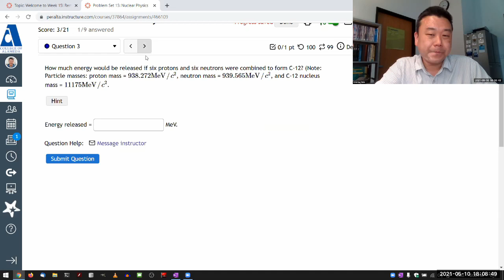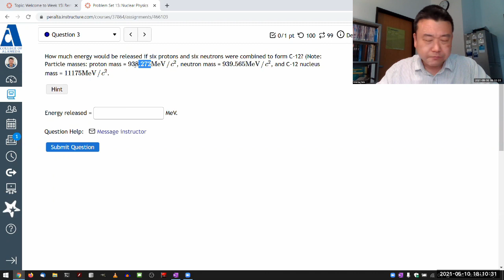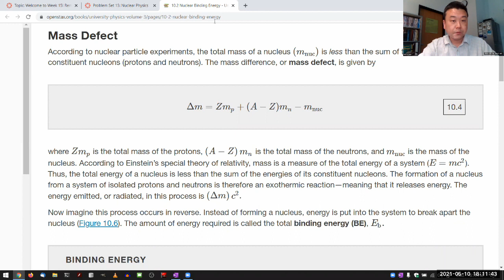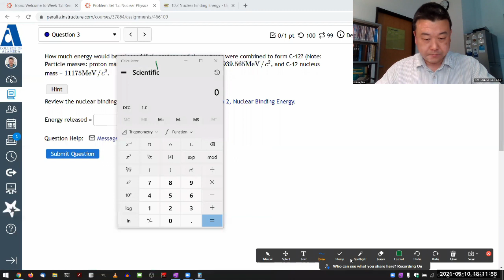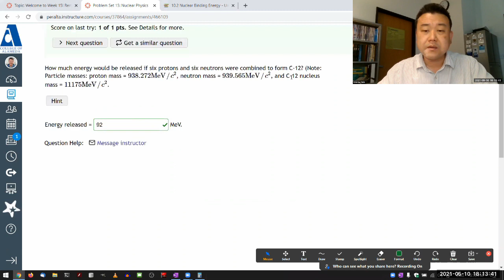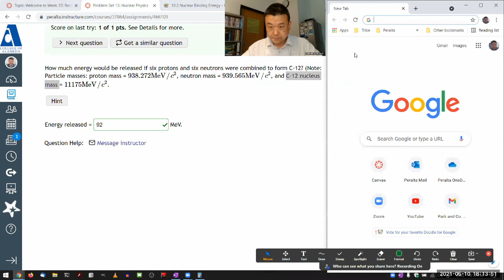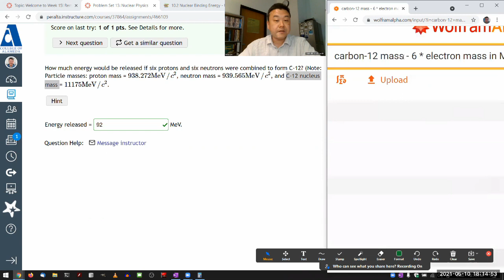Physics 4C - OpenStax University Physics Vol 3, Chapter 10, Problem 27